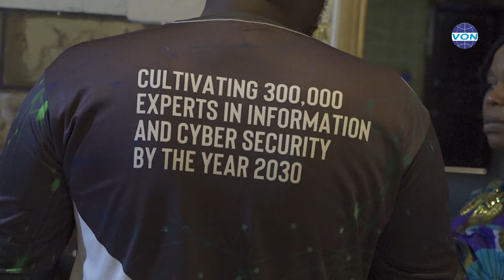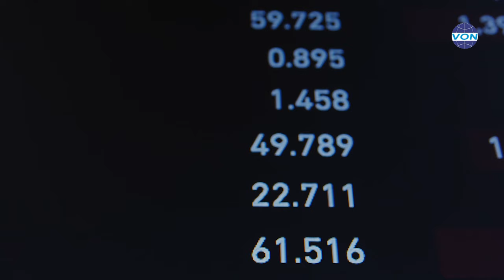Cyber 30-30 Launched in Abuja, targets 30,000 Nigerian Data Security Experts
Cyber 30-30 has been launched in Abuja. With a comprehensive set of objectives, this project seeks to make a profound impact on both the cybersecurity workforce and the broader digital economy.